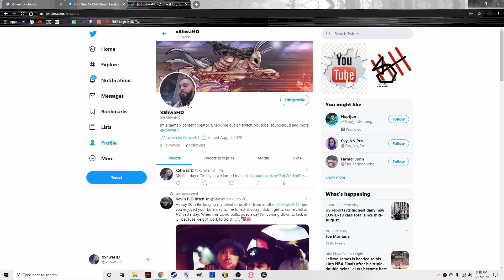4the4K | The Blight Pt.1 | A Dead by Daylight Killer Series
Another installment in a series playing dead by daylight. The purpose is to kill all 4 survivors or 4k at least once in a 2 game series. I am a higher rank killer so the matches get tough. this is a console series only and is for fun not to try hard. Keep that in mind as i do some toxic things throughout the series. I plan to grow in the future and hopefully become a consistent content creator. Thanks for taking the time to read this and if you want more you can follow me and become part of the content creation.

until the next video... Shwa Out